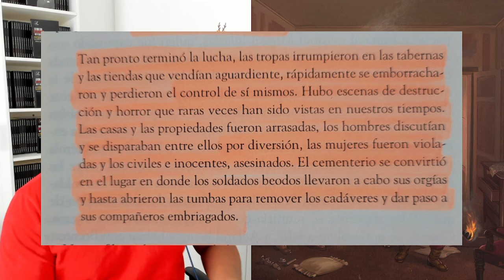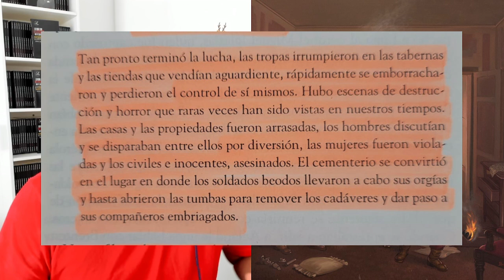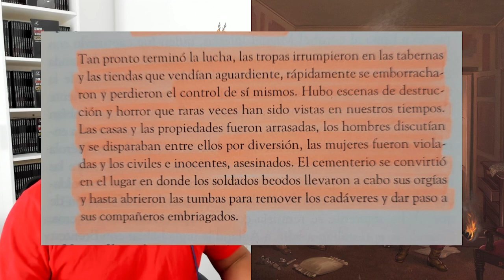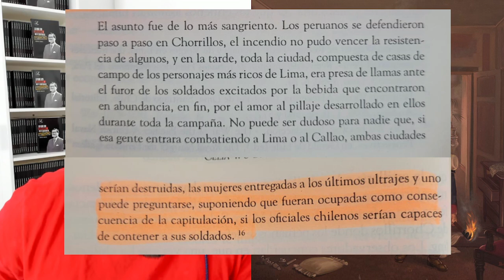👨‍🏫¿Es verdad que CHILE destruyó LIMA durante la GUERRA DEL PACÍFICO🤔? ¿Mito o verdad🚨?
Recuerda que puedes adquirir mi nuevo libro, "Lo que los CAVRIARES no te cuentan de FUJIMORI", escribiéndole un mensaje al 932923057. Entregas a domicilio o recojo en oficina. Bendiciones.